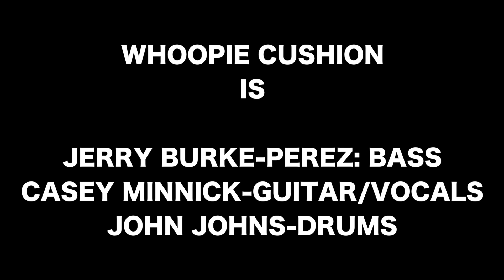WHOOPIE CUSHION LIVE: HOLD THE LINE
Shot on March 23rd. No. 6 in a series.

Twitter.com/TheRagingCelt